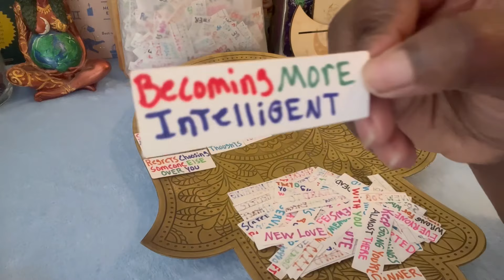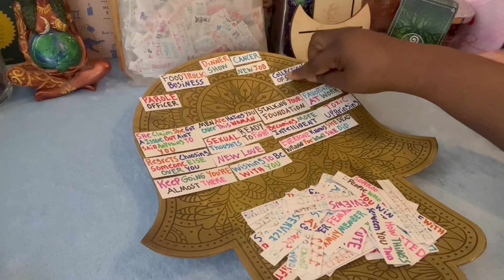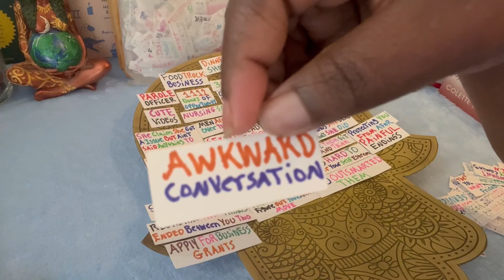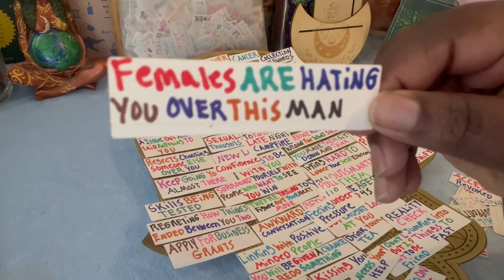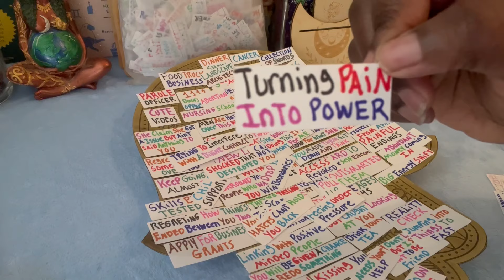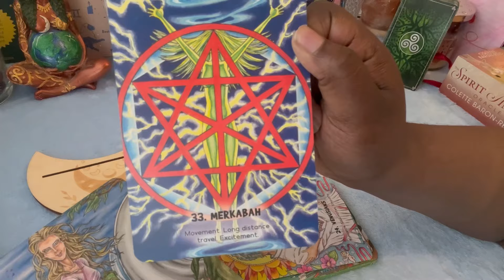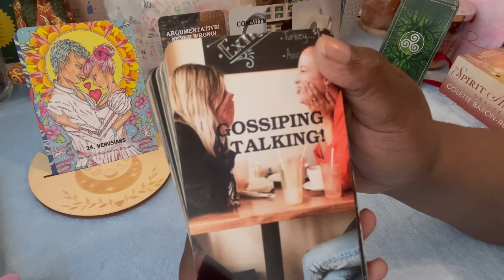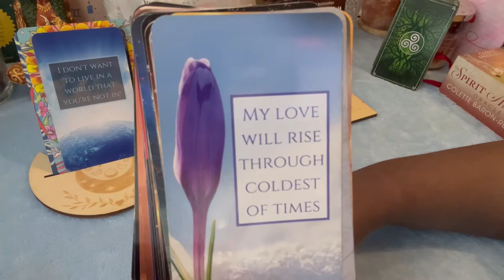Capricorn👑You’ve Been Turning Heads Everywhere U Go🔥& They Ready 2 Fight Over U Most Wanted☀️